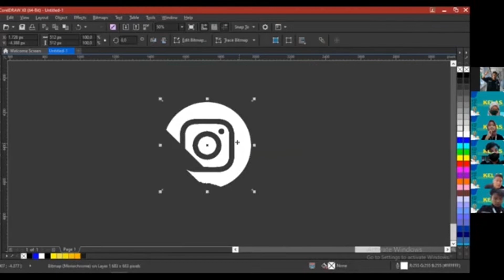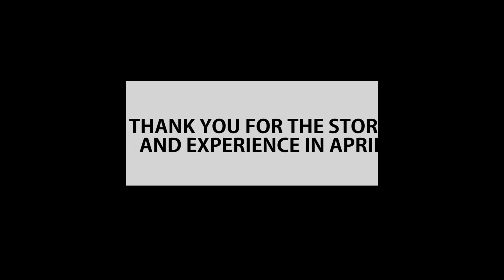RECAP KMTE BULAN APRIL 2022